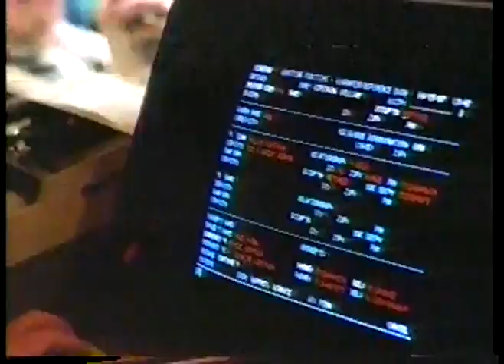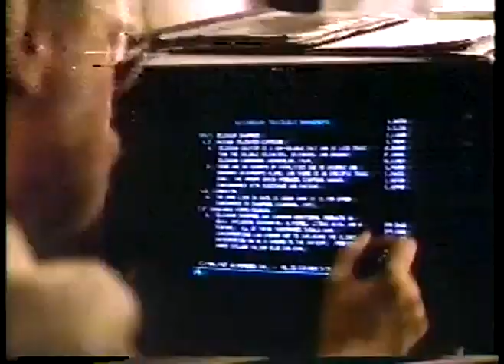TV Ads 7 Up Soda & IBM Computers